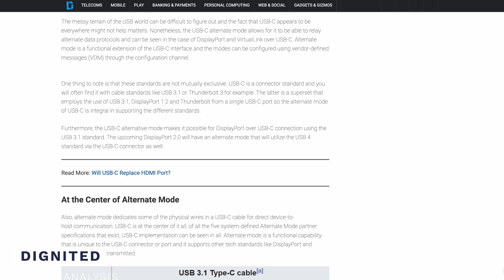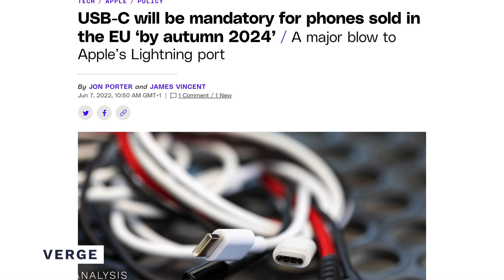USB-C vs USB-A | A Place For Both?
USB-A has been a stable of computing for decades now, but with the introduction of USB-C, it's days could be numbered! In this video, we discuss what these two technologies are and their benefits!